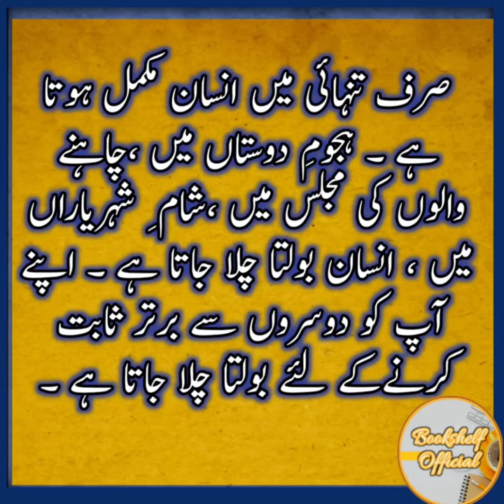Mustansar Hussain Tarar | Urdu Quotes | Heart Touching Quotes | Short | Bookshelf Official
Our content is not only give you spiritual happiness but also enhance your  glow
and helping in character building. We are commited to deliver you good quality stuff.